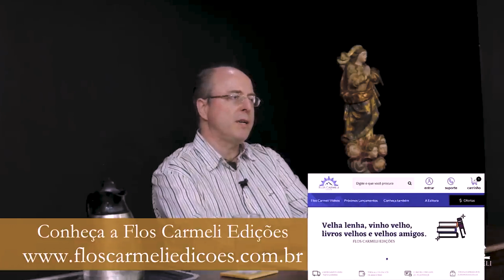O Fascismo foi uma das causas da Segunda Guerra Mundial!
No vídeo de hoje, comento sobre o Fascismo, uma das causas da Segunda Guerra Mundial.

O maldito Mussolini foi um dos principais responsáveis por esse conflito

Recomendação de livro:

FARRELL, Nicholas. Mussolini: A New Life. 2018. PIPES, Richard. Propriedade & Liberdade. Rio de Janeiro: Editora Record, 2001; GOLDBERG, Jonah. Fascismo de Esquerda. Rio de Janeiro: Editora Record, 2009. KERTZER, David L. O Papa e Mussolini. Rio de Janeiro: Intrínseca, 2017. MILZA, Pierre. Mussolini. Rio de Janeiro: Nova Fronteira, 2011.